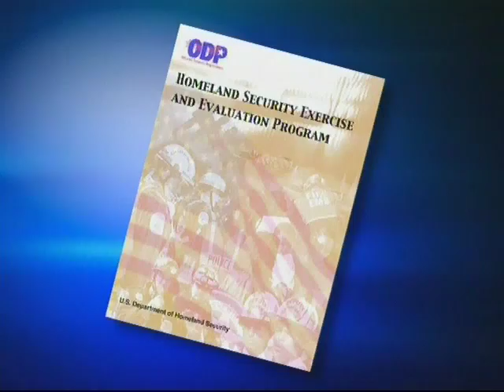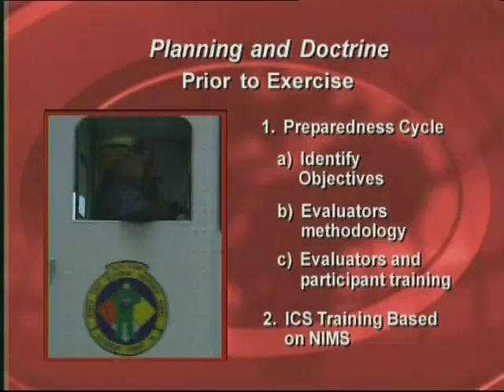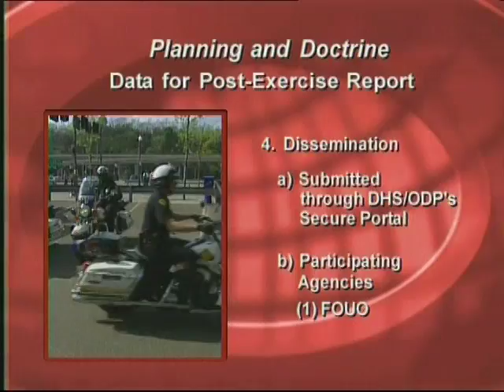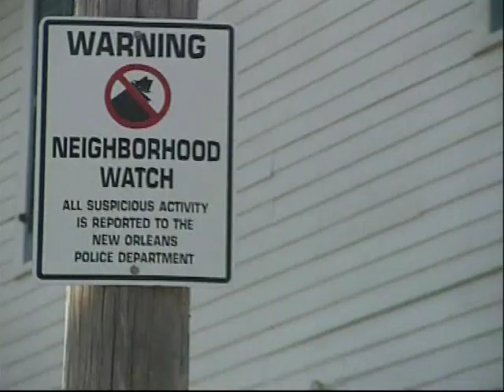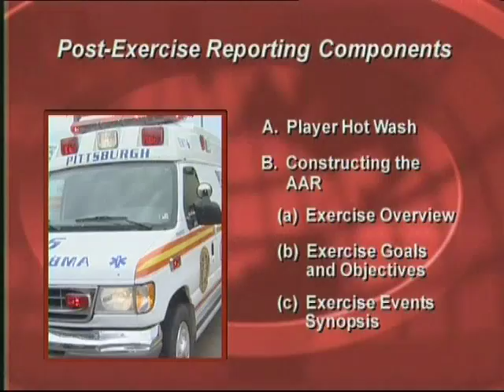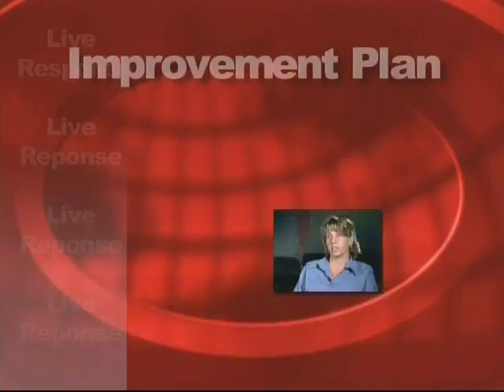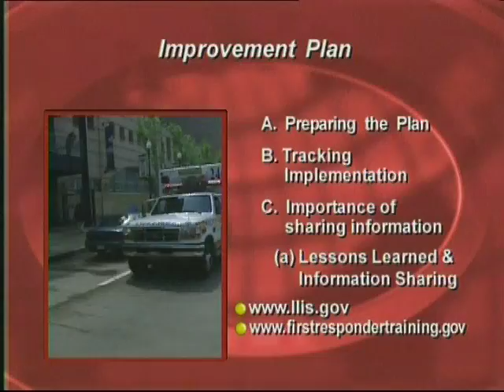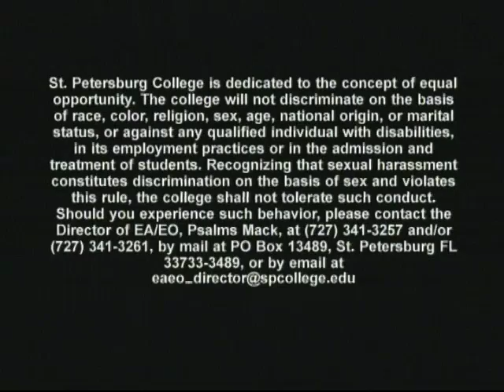Live Response: Post Incident Reporting and Lessons Learned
This broadcast explains how an After Action Report (AAR) and Improvement Plan should be prepared and submitted to DHS/ODP following every exercise. Guest panelists discuss the post-incident reporting process and how lessons learned may help emergency response providers and homeland security officials prevent, prepare for, respond to, and recover from acts of terrorism.